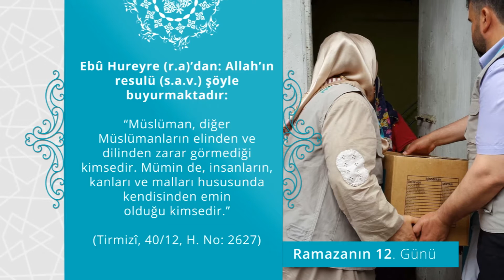Kardeşini unutma! - Ramazan Özel - KANAL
IGMG Hessen Bölgesi Gençlik Teşkilatı
Ramazan Özel

Ramazan boyunca hergün sizlere Hadis, Ayet, ve her cuma hikayeler anlatacağız inşallah.